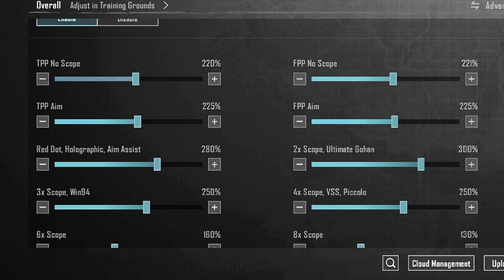𝗗𝗼𝗻'𝘁 𝗨𝘀𝗲 𝗧𝗵𝗶𝘀 𝗦𝗲𝗻𝘀𝗶𝘁𝗶𝘃𝗶𝘁𝘆 ✔️🤯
about me-
about
didn't want to be second version of someone want to build my own style